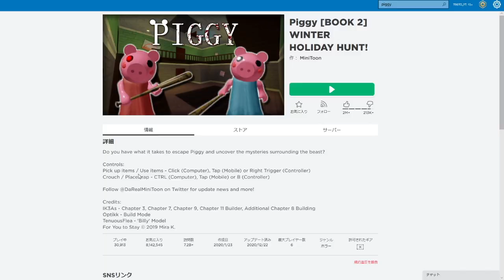【ロブロックス】ブタやネズミの動物から逃げて脱出せよ！『ピギー』というゲームをやってみた！【ROBLOX】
今回のロブロックス（ROBLOX）は、視聴者さんからリクエストされた「ピギー（piggy）」というゲーム。

ブタやネズミの動物は追いかける側。
人間は逃げる側。

上記の２つに分かれて戦うゲームです。
追いかける側は逃げる側を全員つかまえたら勝利。逃げる側はアイテムを駆使してマップから脱出できれば勝利。

↑適当に書いたので間違ってたらメンゴ

【ロブロックス / ROBLOX】について
ロブロックスとは、ユーザーが独自にゲームを制作し、その制作されたゲームを全国のユーザーが遊ぶことができる無料ゲームアプリらしい。

IDはこちら【TEKITO_YT】

【ロブロックス / ROBLOX】の実況プレイ。